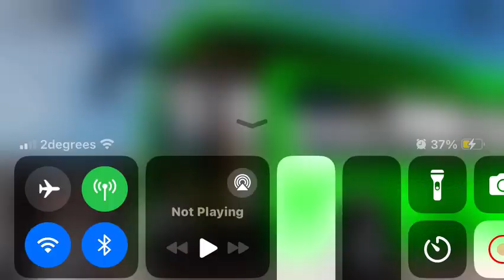Driving in a bus 734 Roblox (two 734 buses operating)